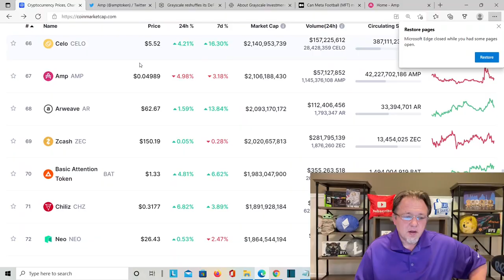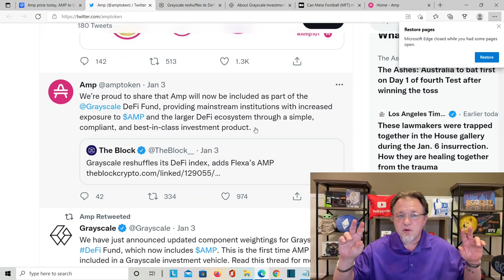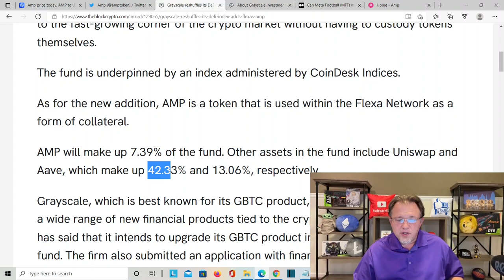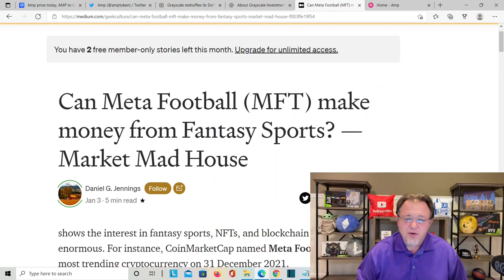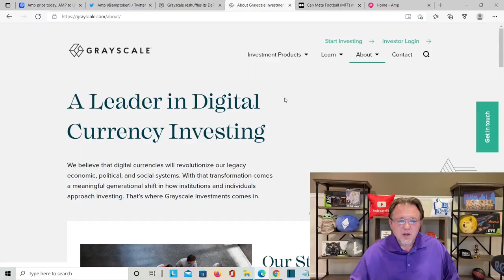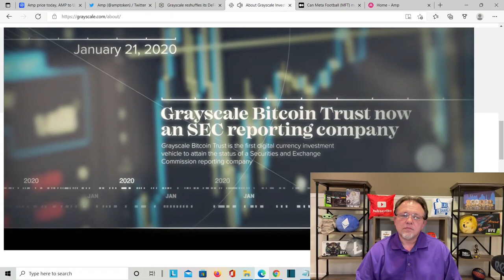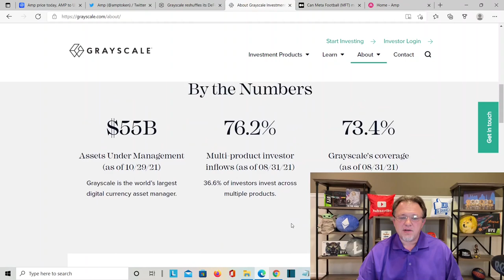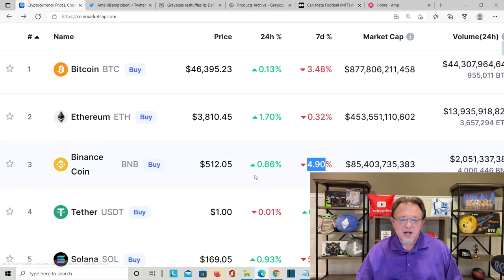Amp Crypto Price Prediction 2022! First time AMP will be included in a Grayscale investment vehicle.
Today we talk about Amp Token being part of Grayscale investment fund super big news 1st time for AMP Crytpo.